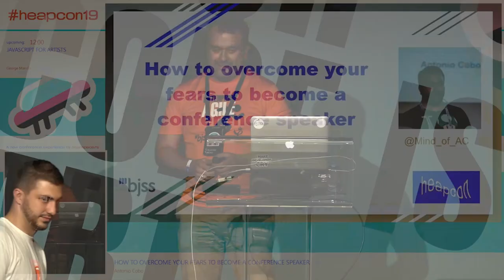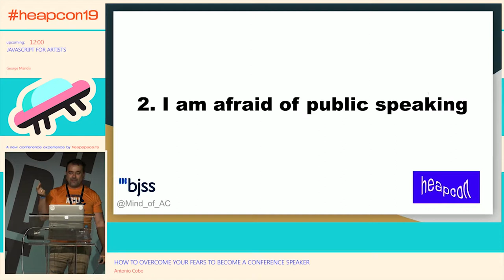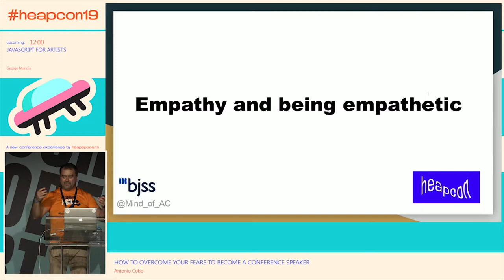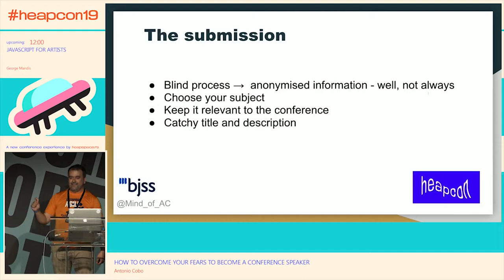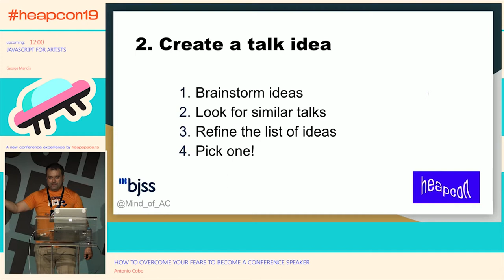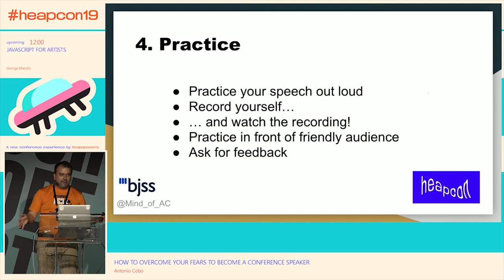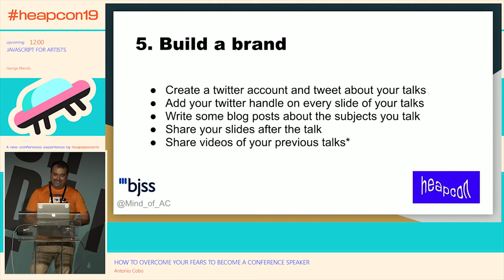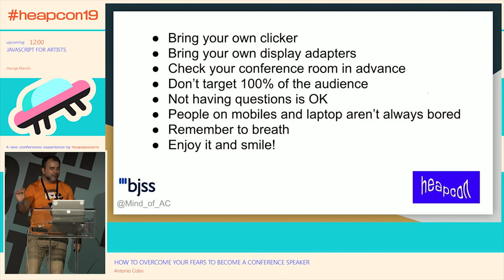Heapcon 2019 | How to Overcome Your Fears to Become a Conference Speaker - Antonio Cobo